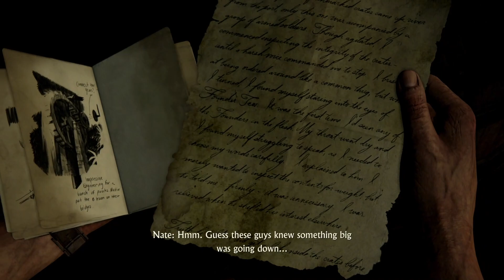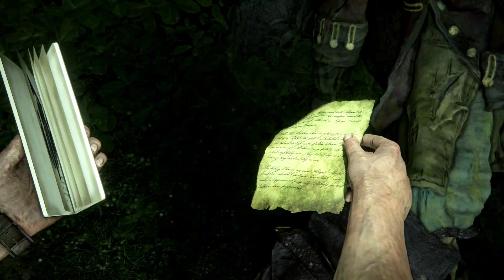Uncharted 4 A Thief's End PS5 Remastered (Part 13) Chapter 17 NO COMMENTARY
Uncharted 4 A Thief's End Remastered for the PS5 Non Commentary walkthrough it will include the whole game including all bosses and cutscenes. It was recorded on the Playstation 5 on a El Gato HD60 S+.

Uncharted 4 A Thief's End PS5 Remastered (Part 13)

Chapter 17: For Better Or For Worse

***NO COMMENTARY***